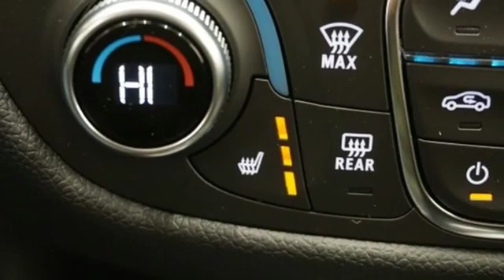New 2019 Chevrolet Equinox Albany NY Schenectady, NY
Year: 2019
Make: Chevrolet
Model: Equinox
Trim: LT
Engine: 1.5L DOHC
Transmission: 6-Speed Automatic
Color: Black
Interior: Jet Black
Stock #: T19594
VIN: 2GNAXUEV6K6202628
Recent Arrival! Black Metallic 2019 Chevrolet Equinox LT 1LT AWD 6-Speed Automatic 1.5L DOHC AWD.brbrbr25/30 City/Highway MPG In stock vehicles only. Any dealer installed accessories are additional. List price includes GM Factory Rebates off vehicle original GM Factory MSRP. Price includes: $500 - General Motors Consumer Cash Program. Exp. 01/02/2019, $1,250 - Chevrolet Bonus Cash Program. Exp. 01/02/2019, $1,000 - GM Down Payment Assistance Program. Exp. 01/02/2019, $1,500 - GM Lease Loyalty Towards Purchase Private Offer. Exp. 01/02/2019

Address:
785 Central Avenue